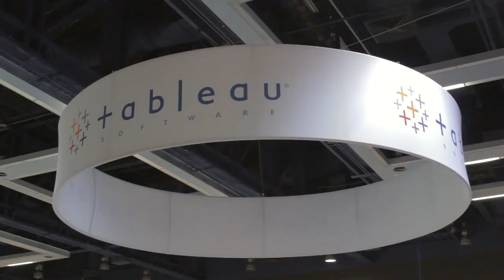Christine Birtel - Tableau Conference 2014 - theCUBE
Christine Birtel, Wells Fargo, at Tableau Conference 2014 with John Furrier and Jeff Kelly

Wells Fargo Bank, with the help of Tableau Software, Inc., is moving beyond financial services and provides data services to its clients. After collecting and making sense of data, the company found several opportunities in sharing that data with the clients that generated it to begin with, helping them better understand their organizations and improve their business. Christine Birtel, Sr. Vice President of Wholesale Internet Solutions, Customer Insights & Analytics at Wells Fargo, explained this new line of business in a live interview with theCUBE co-hosts John Furrier and Jeff Kelly at the Tableau Conference 2014.

The data Wells Fargo collects, says Birtel, is mainly online click stream data on corporate banking customers. It covers 23 industries, amasses up to 50 billion weblog records of just the click stream data, to which call center and qualitative data is added. “Bringing all this data requires a great infrastructure.” Wells Fargo combines Tableau, Teradata Corp.’s Aster products, among other services to obtain that powerful infrastructure.

“We started using Tableau about a little over four years ago. We were about to embark on a redesign of our portal,” Birtel explained, saying the project had no real team, no data visualization, no budget. A team they collaborated with gave them a few Tableau licenses, and that was the start.

“We have a dashboard for everybody. We have a dashboard for product managers, for sales, for technology, for risk, marketing,” Birtel said, explaining that it’s easier to make partners of people when you meet their needs.

The customers’ main request is that the data Wells Fargo collects from them would be shared back with them. This data helps with audits, security and business intelligence.

The road to becoming a data services company

Commenting on becoming a data services company, Birtel said that as “data scientists, we often create dashboards for our internal partners, but forget about our customers” and the fact that they need it. “The dashboard that we are now sharing with customers, I think it makes us look really smart, it shows customers that we really do care about what they are doing, we understand what they’re doing,” she continued.

“We’re really working with best-in-class vendors”, getting best in class software solutions, Birtel explained. “We’re bringing real time data. It’s really important to make sure that our customer’s data is safe and protected. We want to keep customers safe, but that means really having really great controls in place,” she furthered, noting they can be a little difficult. To further improve security, Wells Fargo is investing in research into biometrics and other advancements in the field.

The Big Data culture shift
Commenting on the culture around Big Data and analytics in the financial services world, Birtel said, “I think the biggest issue is security. The security of our customers’ data and making sure that if we have customer-facing applications, those systems never go down.” With analytics teams, if you approach your partners, make your arguments, bring them into your business, and show them how they can save money, win more customers, “you will win the argument in the end,” she explained.

Asked about the talents and skills a data scientist requires, Birtel said “I deliberately search for people who do not have financial services background. It makes teams stronger, you have new ideas and infusion of energy. “

“We are always chasing the data, and the data is always changing,” Birtel said, commenting on what she sees as the next thing to come in the industry. Every new technology, upgrade to of data infrastructure, every new device changes the data. “We have to look at the data, make sense of it,” merge it and analyze it